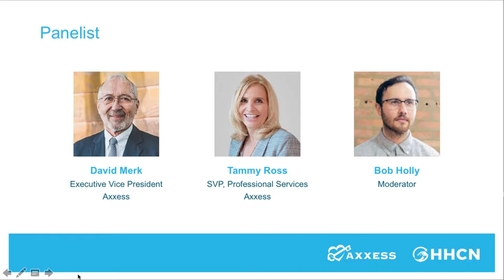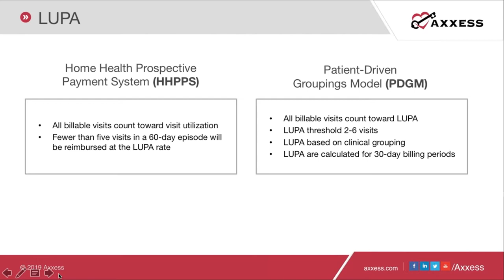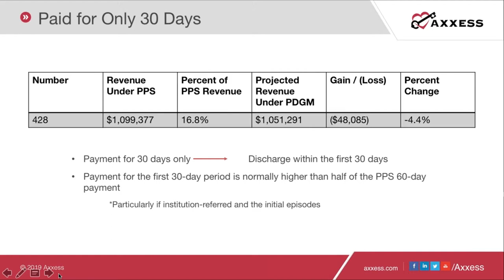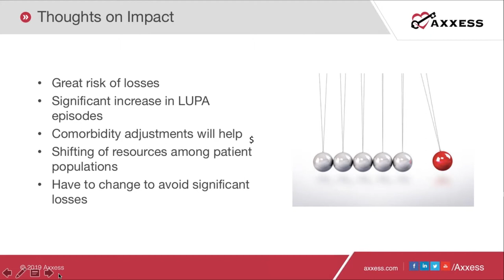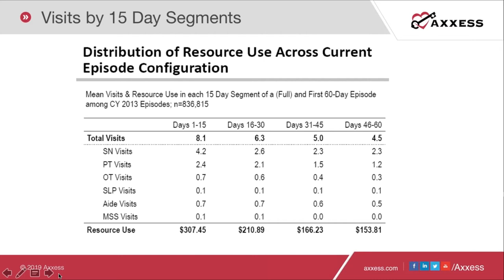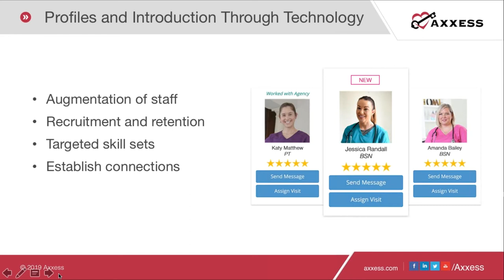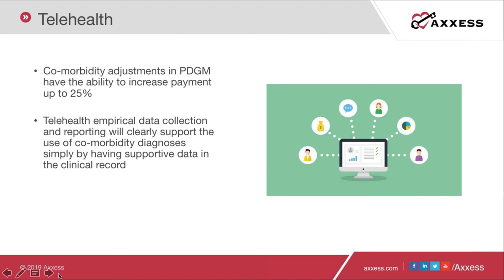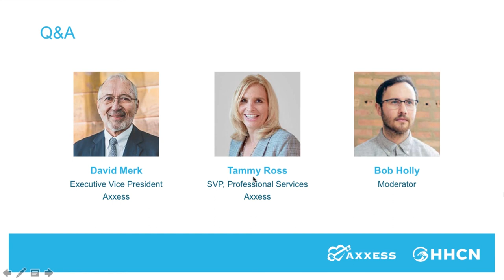Axxess | Maximizing Staffing Solutions in the New World of PDGM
Staffing concerns remain a challenge in home healthcare. The Patient-Driven Groupings Model (PDGM) could make it worse for many organizations. However, there are ways to ease the concern with enhanced technology and supplemental staffing solutions. This webinar showcases innovative ways to navigate staffing issues and other challenges today and in the future by utilizing

- Using technology data analytics in PDGM planning
- Scheduling and staffing optimization using mobile technology
- Software solutions that enable organizations to streamline their operations and grow their business
- Supplemental staffing through use of next generation home health aides